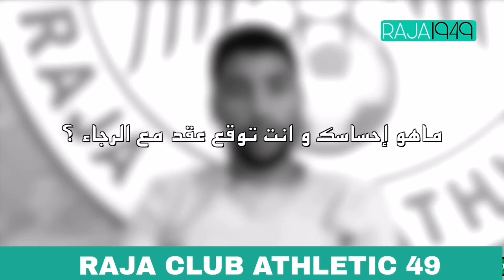سيف الدين العلمي بازا رجاوي لثلاث مواسم Saifeddine Alami Bazza